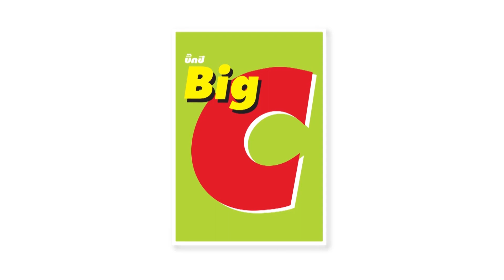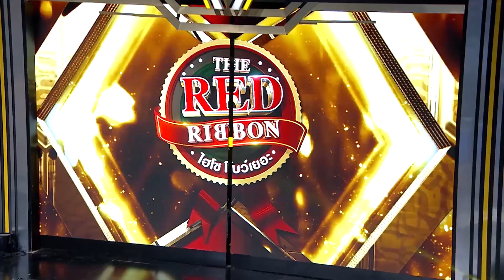THE RED RIBBON ไฮโซโบว์เยอะ | EP.15 นิกกี้+มิว,ชิน+ตั้ม,เก้า+เค้ก,ท็อป+ผัดไท [4/4] | 15.09.62